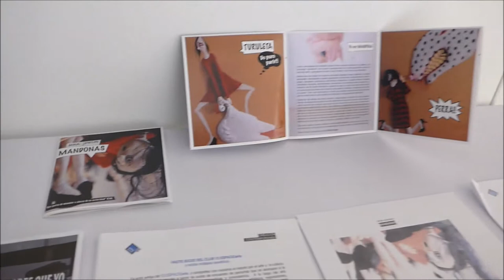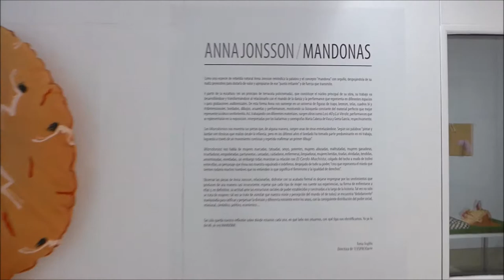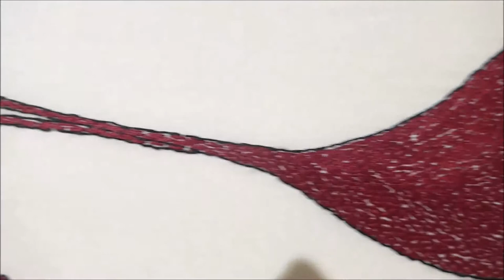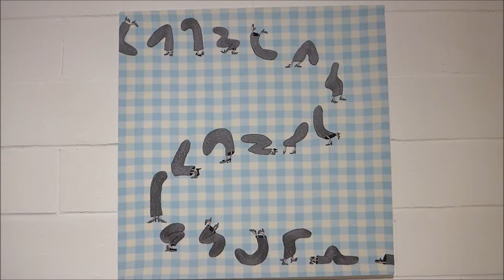Mandonas de Anna Jonsson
Video-visita rápida a la exposición "Mandonas" de Anna Jonsson en 13 espacio arte de Sevilla.  del 22 de septiembre al 15 de noviembre del 2017.